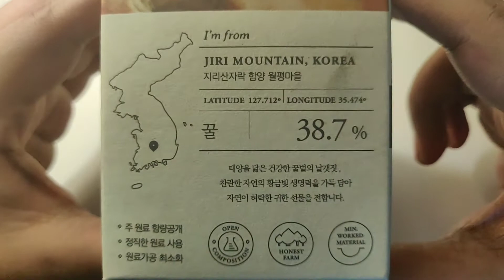WISHTREND I'm From - Honey Mask - Cosmic Pop! (2020)